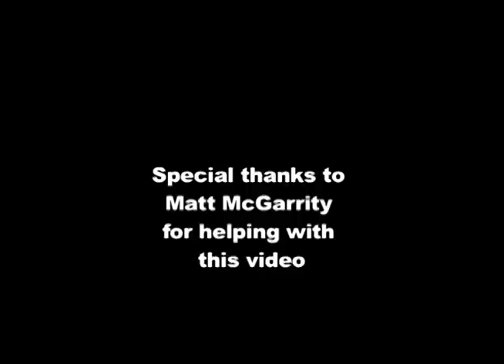Dr. Matt McGarrity gives his tips on becoming a better public speaker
University of Washington Communication Department Senior Lecturer Matt McGarrity talks to Evan Schmitt about Public Speaking, touching on the point of Communication oriented speaking vs. Performance oriented speaking.